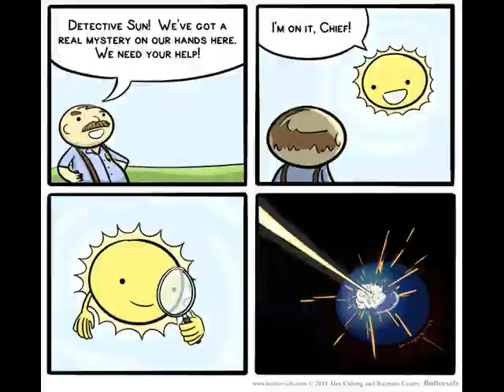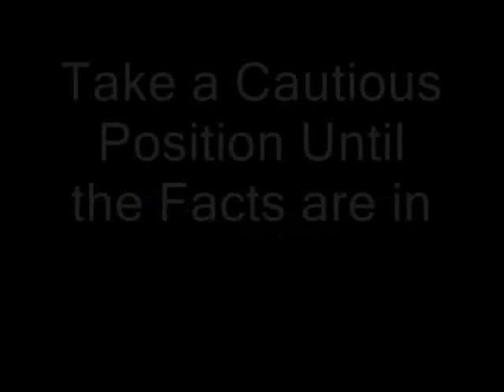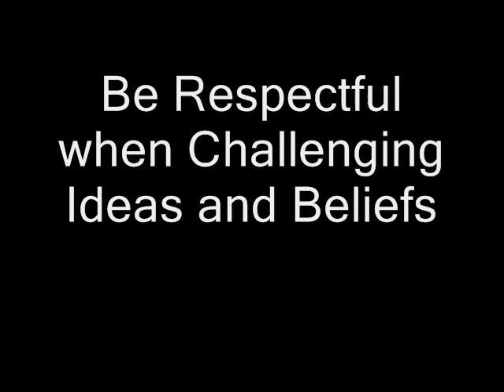Personal Rules of Skepticism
A list of rules for personal skepticism From CSI COP, and organization founded in part by Carl Sagan
Music Dirt Rhodes